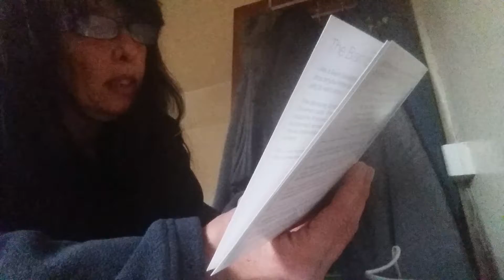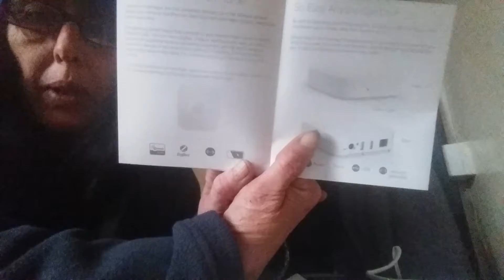Setting up the Samsung Smartthings Hub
How easy is it to set up the hub? Watch and find out